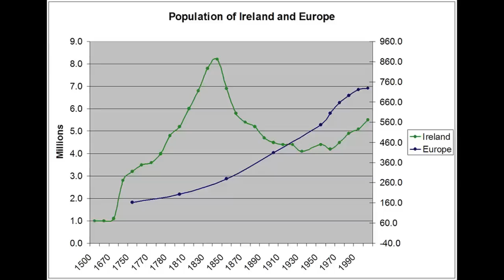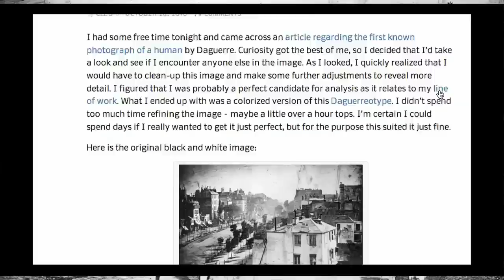FIRST Photo on the INTERNET ... and other things too.